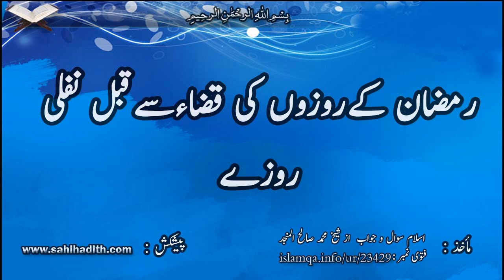رمضان کےروزوں کی قضاءسےقبل نفلی روزے23429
الحمد للہ :

قضاسے پہلےنفلی روزے رکھنےکےمتعلق علماءکااختلاف ہے ۔

بعض اہل علم کاکہنا ہےکہ : قضاسے پہلےنفلی روزے رکھنےصحیح نہیں اورایساکرنے والاگنہگارہےاوراس کی علت یہ بیان کرتےہیں کہ: نفل فرائض سےقبل ادانہیں کیےجاتے ۔

اوربعض اہل علم کامسلک یہ ہےکہ : کہ اگروقت کم نہ ہوتویہ جائز ہے ۔

ان کاکہنا ہےکہ : جب تک وقت وسیع ہےتونفلی کام جائزہیں ، جیساکہ نمازسےقبل اگرکوئی نفل پڑھ لے ۔مثلاظہرکاوقت زوال سےشروع ہوتااورسایہ ایک مثل ہوتوختم ہوجاتاہے ۔یہ جائز ہےکہ ظہرکوآخروقت تک موخرکیاجائےاوراس مدت کےدوران یہ بھی جائز ہےکہ نفل پڑھےجائیں کیونکہ وقت میں وسعت ہے ۔

یہ قول جمہورفقہاءکاقول ہےاورفضیلۃ الشیخ محمدبن عثیمین رحمہ اللہ تعالی نےبھی اسےہی اختیارکیاہے وہ کہتےہیں : اوریہ قول ہی اظہراورصحت کےزیادہ قریب ہےاوراس کاروزہ صحیح ہےاس پرکوئی گناہ نہیں کیونکہ اس میں قیاس واضح ہے ۔

اوراللہ تعالی کافرمان ہےکہ :

اورجومریض ہویامسافرہواسےدوسرےدنوں میں اس کی گنتی پوری کرنی چاہئے  البقرۃ ۔/(185)

یعنی اس کےذمہ دوسرےدنوں میں اس گنتی کوپوراکرناہےاوراللہ تعالی نےاس آیت میں اسےتسلسل کےساتھ مقیدنہیں کیا، اگرمقیدکردیاجاتاتوپھرفوری طورپرلازم ہوتےتواس سےیہ پتہ چلاکہ اس معاملہ میں وسعت ہے ۔

ثانیا: جمرات اورسوموارکاقضاکی نیت سےروزہ رکھنا ۔  .

The scholars differed concerning the ruling on observing voluntary fasts before making up missed fasts.

Some scholars were of the view that “it is not correct to observe voluntary fasts before making up missed fasts, and that the one who does that is a sinner.” The reason they gave for that was that an optional (non-obligatory) action should not be done before an obligatory action.

Some scholars said that it is permissible so long as time is not short. They said: So long as there is sufficient time, it is permissible to observe optional fasts, just as one may perform optional prayers before praying (an obligatory prayer). For example, the time of Dzuhr starts after the sun reaches its zenith and ends when the shadow of an object is equal in length to its length, so one may delay Dzuhr to the end of its time, and during this period it is permissible to offer optional prayers, because there is sufficient time.

This is the view of the majority of fuqaha (jurists), and was the view favoured by ash-Shaykh Muhammad ibn ‘Uthaymeen, who said: “This is the most correct view, and his fast is valid and he is not a sinner, because this is a clear analogy… And Allah says (interpretation of the meaning):

‘and whoever is ill or on a journey, the same number [of days which one did not observe Sawm (fasts) must be made up] from other days’

[al-Baqarah 2:185]

This means that he has to make up (the missed fasts) on other days, but Allah did not stipulate that they must be consecutive days; if He had stipulated that, then they would have had to be made up immediately. This indicates that there is some room for maneuver in this matter.”

Secondly: with regard to fasting on Mondays and Thursdays with the intention of making up missed fasts.